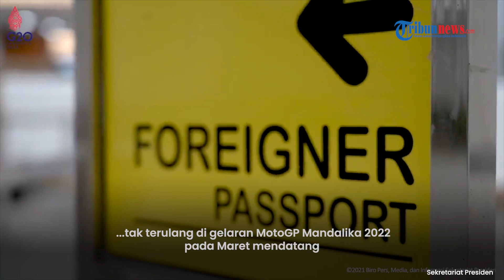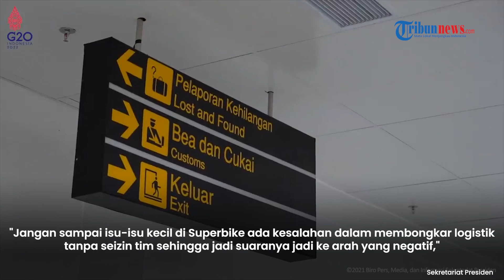Jokowi Minta Tak Ada Peristiwa Unboxing Motor Pembalap di MotoGP Mandalika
Presiden Joko Widodo (Jokowi) mengingatkan agar keributan yang terjadi pada ajang World Superbike (WSBK) Mandalika lalu, tak terulang di gelaran MotoGP Mandalika 2022 pada Maret mendatang